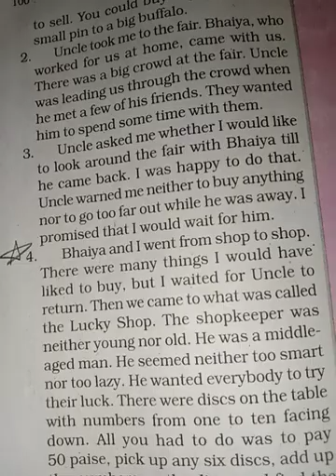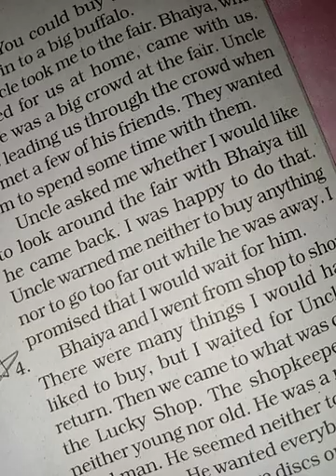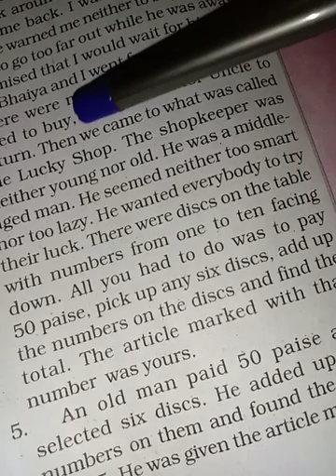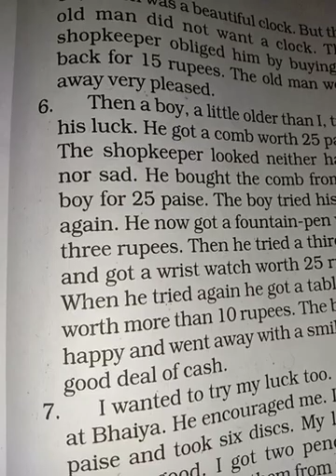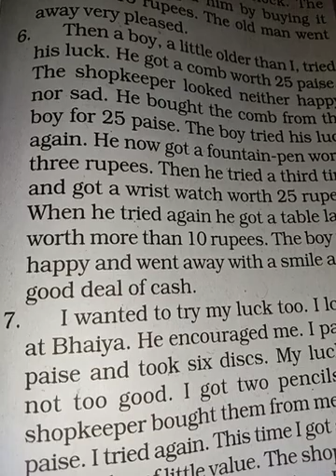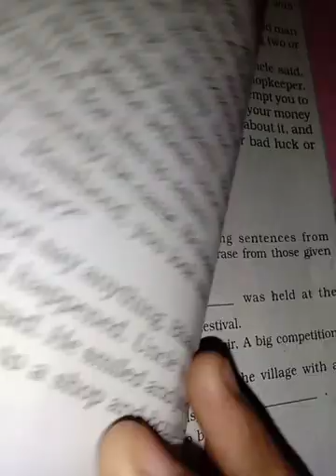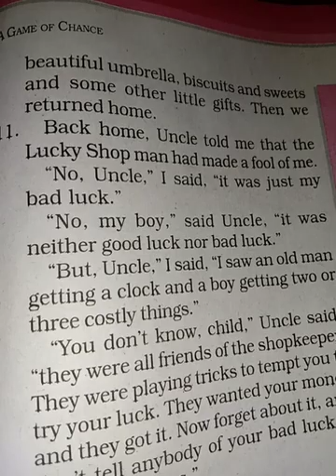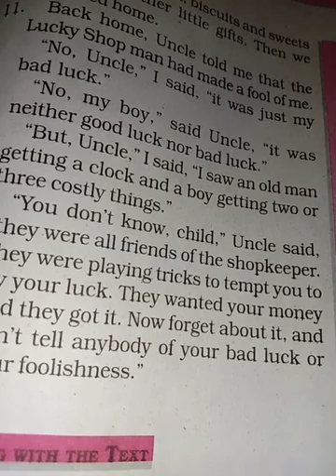Part-2#Ch-8#Honey suckle English book class 8